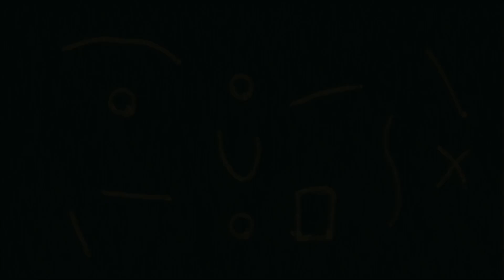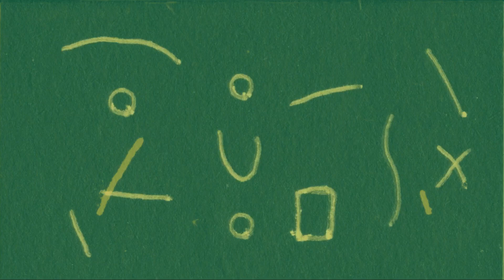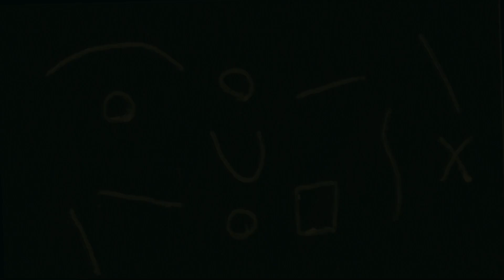8 - insrt suppr fumm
Two synths korg ms-20 mini in stereo and some animated drawings.